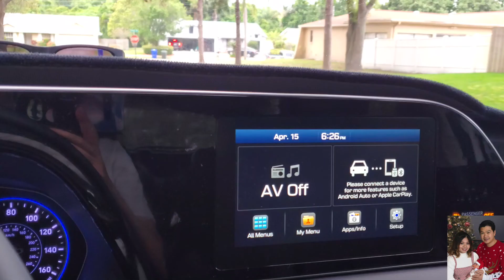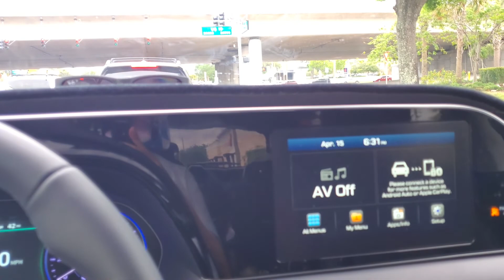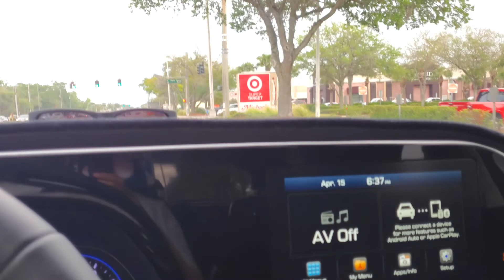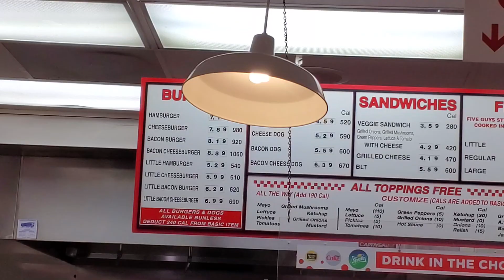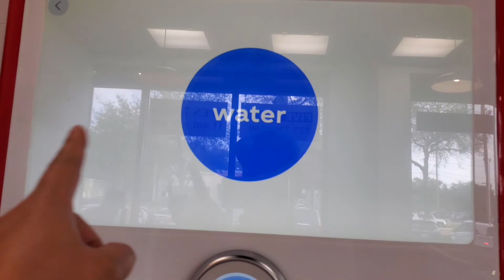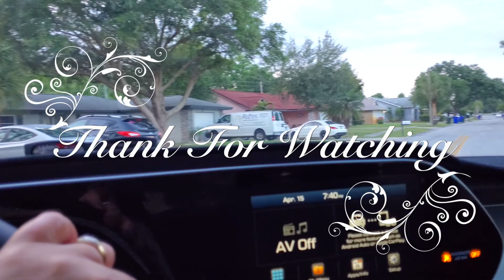Khmer Vlog#187 Khmer New Year 2021 Day 2 Dinner at 5Guys Burgers